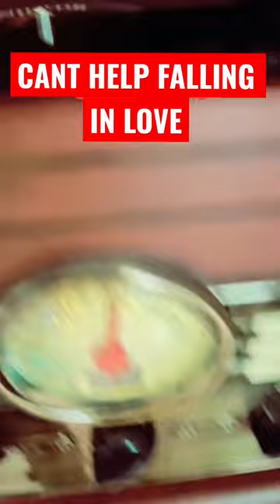IS ELVIS THE KING?